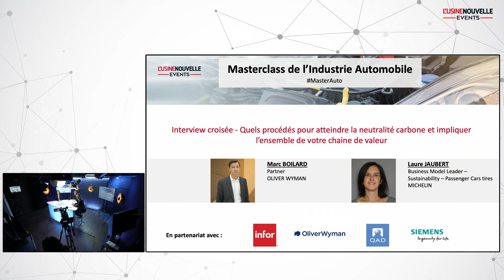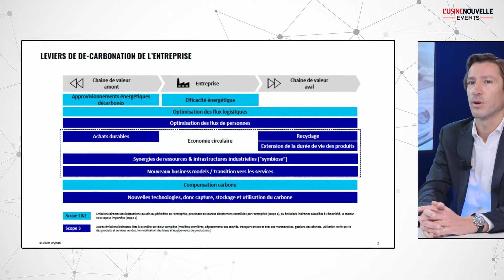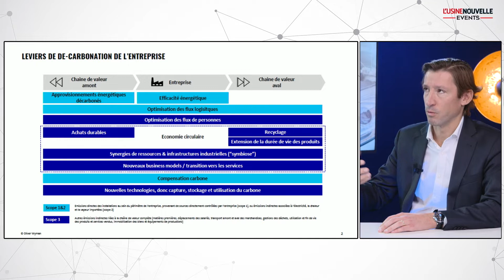Interview croisée sur la décarbonation dans la filière automobile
A l’occasion de la Masterclass de l’Industrie Automobile de L'Usine Nouvelle, retrouvez Laure Jaubert, Michelin, & Marc Boilard, Oliver Wyman, dans cette interview croisée : Quels procédés pour atteindre la neutralité carbone et impliquer l’ensemble de votre chaine de valeur ?